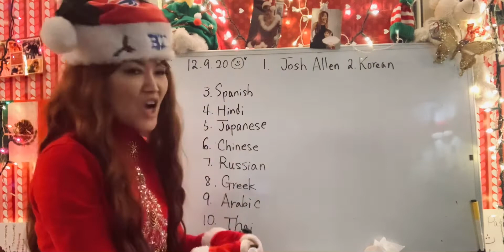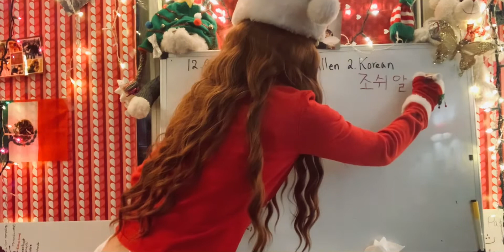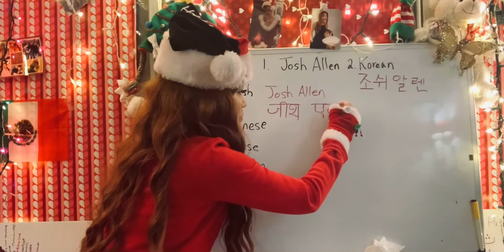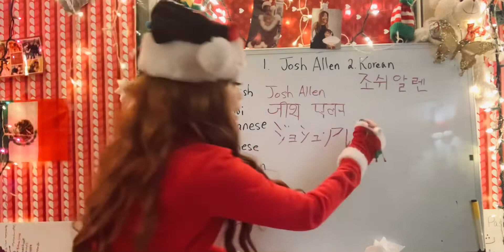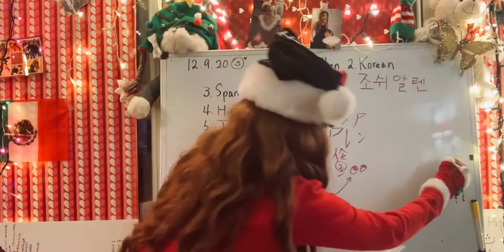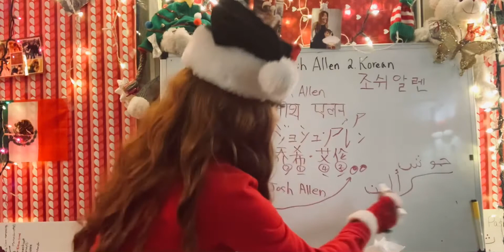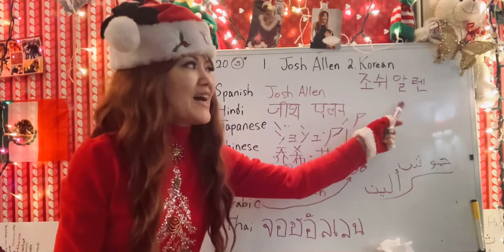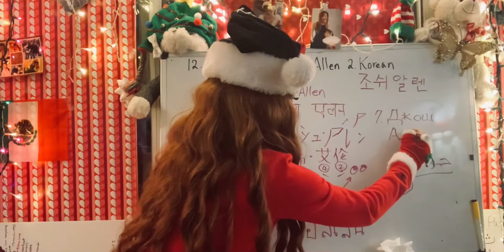(Buffalo Bills🏈/ Players Name) QB "Josh Allen" / GO BILLS!!! Let’s Learn📚✏️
Hello ALL Buffalo Fans~🏈